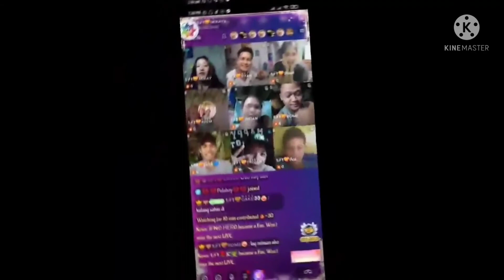Makikilala nyo n ang ribbon heart na napaka sarap